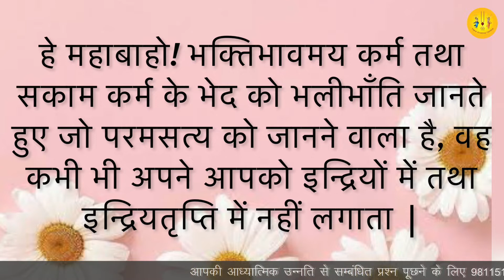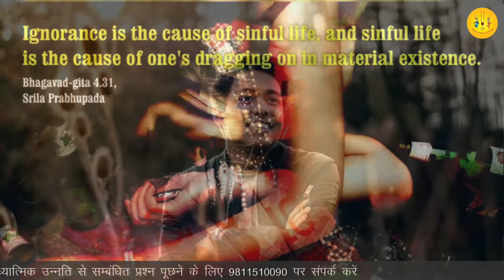Bhagavad Gita Verse 3.28 | HG Vichitra Krishna Prabhuji